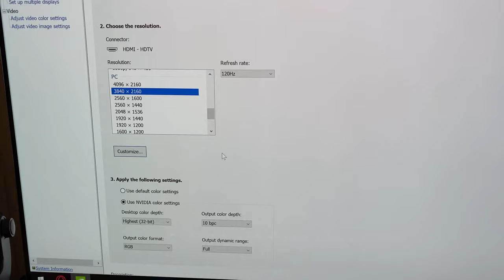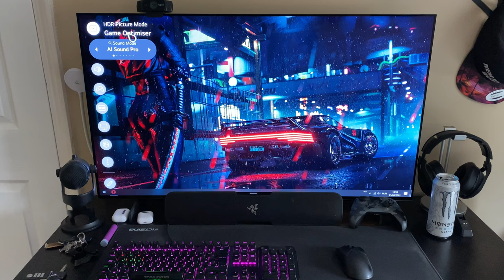Lassuk milyen az LG C2 42" OLED TV ha monitornak használod (2160p)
Elérhetőségek/Contacts:
▶️PSN: Farrell924
▶️Epic account: MEATYICECREAM